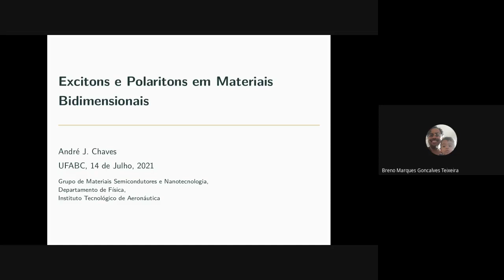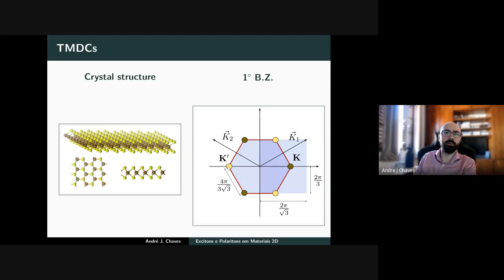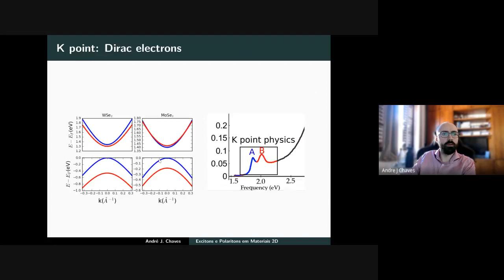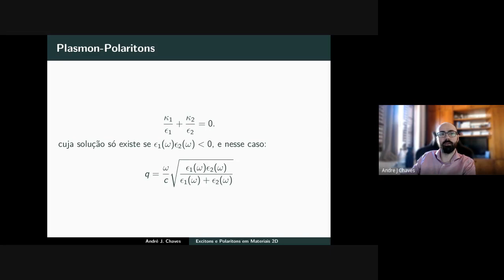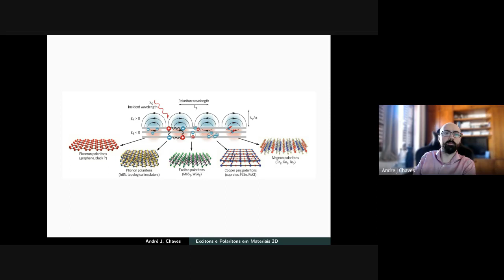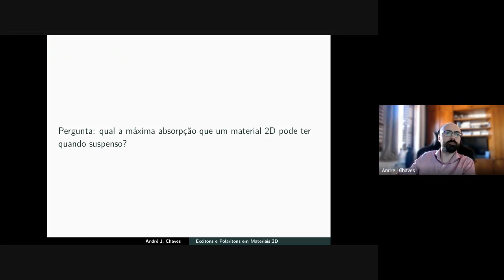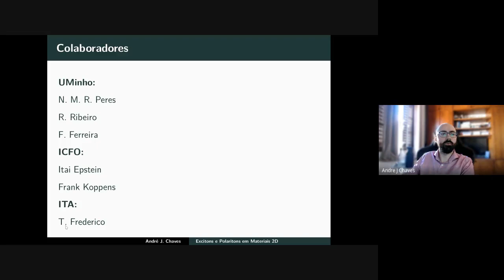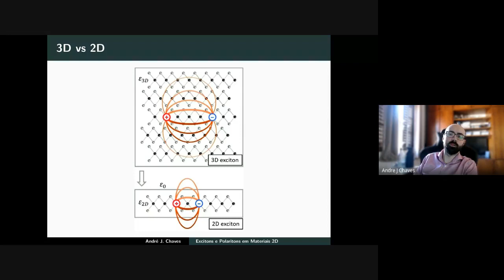Colóquio de Física 14/07/21 - André Jorge Carvalho Chaves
Título: Excitons e Polaritons em Materiais Bidimensionais

Resumo:
A descoberta do grafeno e outros materiais bidimensionais (2D) abriu um novo campo de pesquisa na Física da Matéria Condensada. Esses materiais 2D possuem propriedades eletrônicas, térmicas, magnéticas e ópticas que atraíram enorme interesse da comunidade científica, por apresentarem comportamentos físicos bem atípicos em relação aos semicondutores padrões investigados até o começo dos anos 2000. Em particular, estou interessado na interação luz-matéria, que é surpreendentemente forte nesses novos materiais apesar deles terem espessura atômica. Como consequência, esses materiais podem suportar modos eletromagnéticos de superfície, conhecidos como polaritons, que se acoplam com modos da matéria, como por exemplo oscilações coletivas de carga (plasmon-polaritons) ou vibrações da rede cristalina (fônons-polaritons). Outra consequência da dimensionalidade reduzida é na blindagem eletrostática menor em relação aos materiais 3D e que permite a existência de estados fortemente ligados de par elétron-buraco, o exciton, nos materiais 2D semicondutores.

Neste seminário irei discutir sobre excitons e polaritons em materiais 2D com foco no cálculo das energias de ligação e condutividade óptica incluindo efeitos externos como dependência do substrato e temperatura. Também apresentarei em quais condições os excitons em materiais 2D podem suportar modos polaritônicos. Em sequência, discutirei a absorção unitária de luz por excitons em nanocavidades e por fim, explicarei rapidamente sobre algumas propriedades de excitons-polaritons em heteroestruturas semicondutoras.